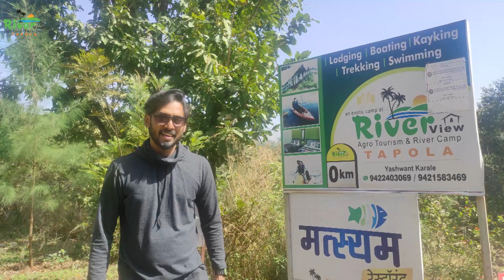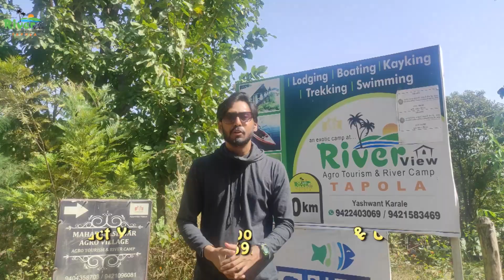Top Resort In Tapola | Mahabaleshwar | River View Agro Tourism & River Camp | Water Sport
We visited River View Agro tourist located in Mahabaleshwar.

Live in luxury River View Agro Tourism & River Camp is located in Mahabaleshwar and is proud to offer its guests a multitude of services and amenities with the highest comfort order.

The rooms are clean, well kept and the staff is friendly.
River View Agro Tourism & River Camp is situated in Mahabaleshwar's heart and is very close to the commercial area and the sightseeing spots.
This hospitality destination has grown to become the ideal place for travelers and those on business to feel at home when in the city.

Hotel Address:
Vanavali Tarf Ategaon, Tapola, Taluka Mahabaleshwar, District -Satara, Maharashtra, 412806